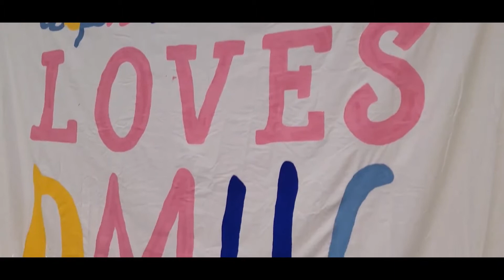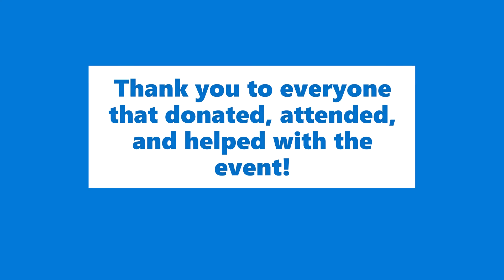USM ADPi Taco Night 2019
Audio from DC "ADPi Rap"